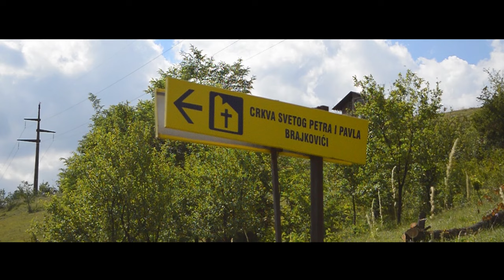Župa Brajkovačka - Petar (Official Video HD)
Autor texta: Petar S.
Vocali: I i II  Petar S.
Muzika: Petar S. i Pero G. (kojemu se posebno zahvaljujemo od srca), za podršku u izradi ovog materijala. hvala imenjače.
Video produkcija: Mario Š.
Zabranjeno umnožavanje i presnimavanje, glazbenog uradka.